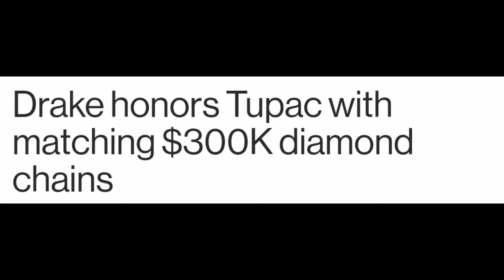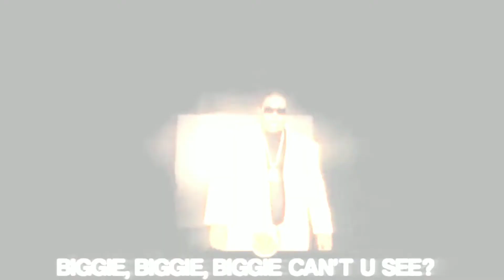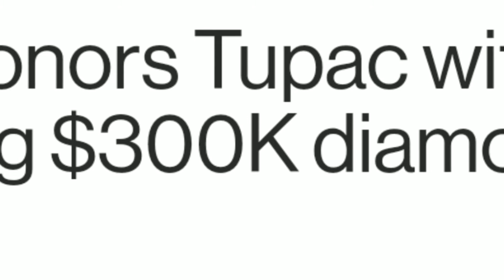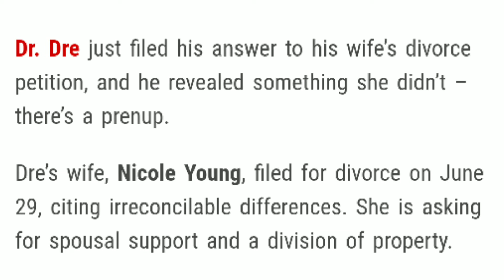Drizzy, Tupac Jesus, Dr Dre Protected